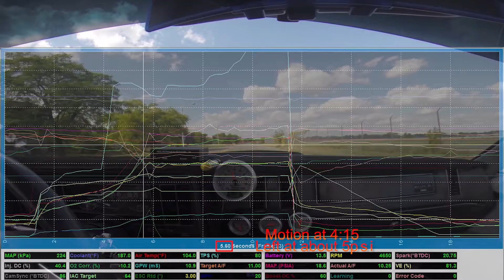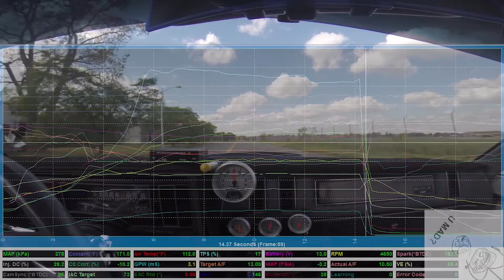9 second Grand National Project Update Part 6 (Between Track Days)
This is an ongoing project that I hope to complete this year (2016). I will be adding these videos to my "Turbo Buick" playlist. I will also be uploading random videos between updates and they may or may not be Turbo Buick related.

This was all made with video editing software, do not try to do or in any way recreate the things you see in this video. I am not responsible for any outcome that may happen. Always drive safe, responsibly and obey the laws of the road.

To explain what's going on in this video... This happened between track days. I was trying to work out as many bugs as quickly as possibly and to do so, I had to gather data. At this point, I replaced the alky pump and fixed the loose connection. I also got the boost under control. The spark plugs had been replaced with a new set of Autolite 104's before my first track day and they are still in there at this point. There is a crackling sound that I was trying to figure out and knock at shift points... From this data I gathered that the tune was off still and the new trans mount had broken.